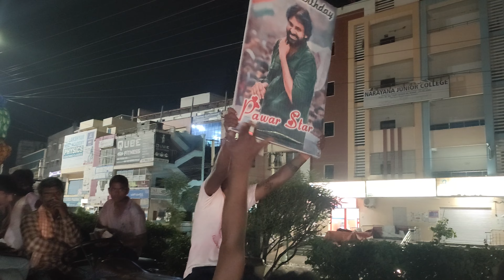Vinayaka Nimajjanam videos | Vinayaka chaviti special video | prawin tech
I am a  WordPress website freelancer and YouTuber and I'm teaching lessons on how to earn money online and making videos of education
to talk to me payment details
30 minutes = 500 rs
Bank Name - Andhra Bank,
Account Name - YERAGUNTLA PRAVEEN,
Branch Name - VIGNANA MANDIR VIDYALAYA
Follow Me On This Platforms:-

The keywords used for this video are the following:-